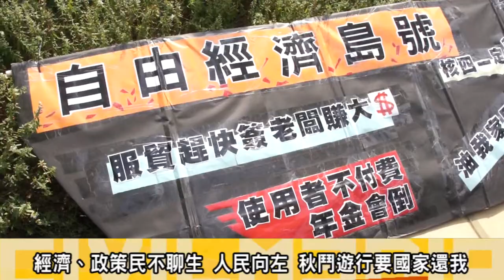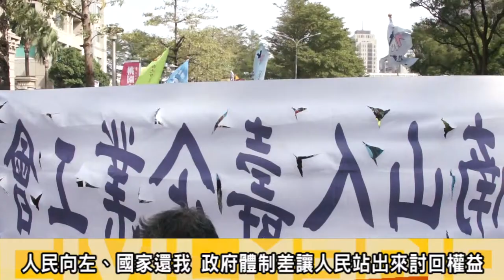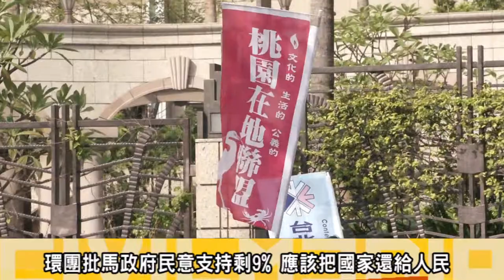2013.11.17經濟政策民不聊生 人民辦秋鬥遊行要國家向左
17日下午的2013秋鬥-人民向 左、國家還我，遊行路線是從象徵台灣最高的經濟住宅仁愛路的豪宅，帝寶大樓來出發，在出發前勞工團體是集結在這邊公布包含馬總統、江宜樺內閣，等十大惡質資本家與代言人並且 上演小叮噹行動劇，控訴惡質資本家與政客聯手出賣人民基本生存權利的行動劇，最後將這些十大惡人的人型立牌下鍋油炸，遊行路線中途經過才剛剛被強拆的華光社區，社區居民和聲援學生，在地上擺了馬總統與江宜樺院長等人的大幅人像，讓民眾採踏，控訴馬政府民調只剩9.2%確執意繼續執政，不願意把國家還給人民，遊行終點是到了財政部做集結。